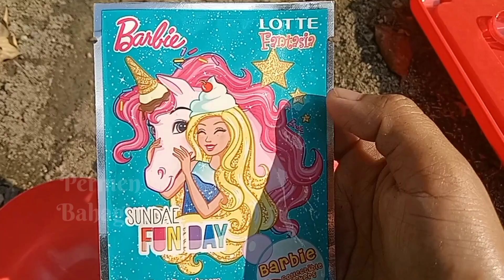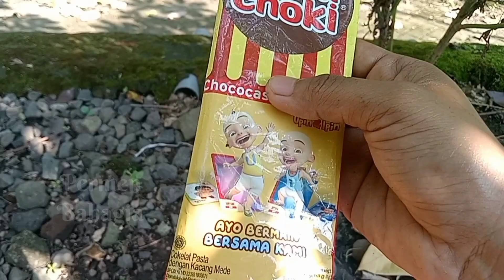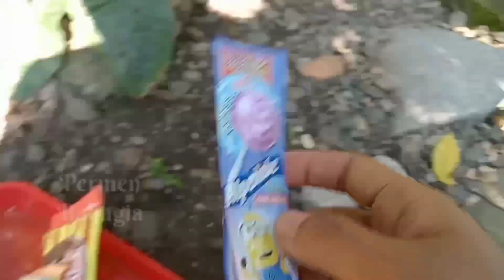Banyak permen yupi Choki Upin Ipin permen lollipop hello Kitty Disney princess buahan es krim minion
Banyak permen yupi Choki Upin Ipin permen lollipop hello Kitty Disney princess Jasmine Rapunzel Sofia buahan es krim minion yupi gummi pizza yupi sweet heart permen buah buahan permen karet barbie